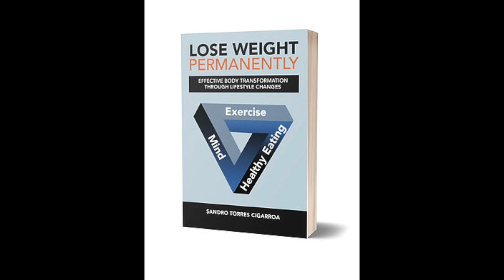Weight Loss Case Study: I Thought I Was Exercising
My name is Sandro Torres, the founder of Custom Body Fitness. My job is to help people make life changes so they can lose weight and tone their bodies. And I have been helping many people lose weight for more than a decade through eating habits, diets, exercise, and what is called fitness. We are located in the Roaring Fork Valley, in Glenwood Springs, Basalt and Carbondale, Colorado.
Losing weight has become easy for many people who follow my advice. I have helped more than a thousand people successively. My passion is to be able to help people change their way of thinking so that they change their behavior by understanding the reason why they are changing.
In these videos we give you tips on how you can lose weight and tone your body.

Negative Things That You Make Experience When Lifting Weights